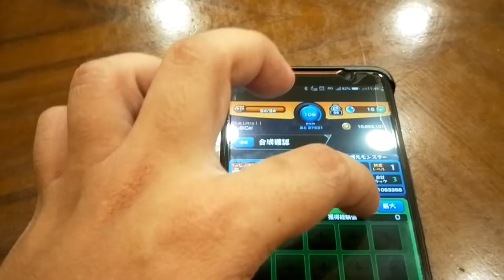[AK Plus]-豪豪X燁玥動漫開箱 目前買過最帥公仔!MegaHouse遊戲王青眼白龍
大家童年裡面的遊戲王是不是覺得黑魔導很帥 黑魔島女孩很漂亮

那除了這兩隻以外有一隻不失霸氣且強大的怪獸

那就是我們的青眼白龍(不錄艾斯壞特賭拉拱)拉

背景音樂１：遊戲王 熱き決闘者たちBGM